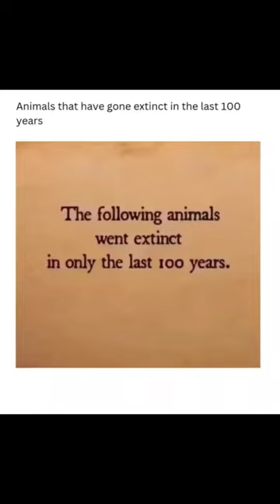Extinct Animals in the Last 100 Years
Explore the heartbreaking stories of remarkable creatures that once roamed our planet but have vanished in the last century. From majestic birds to iconic mammals, this video delves into the tragic tales of animals that, despite their unique beauty and ecological significance, have been lost to extinction. Join us on a journey through the recent history of our planet's biodiversity and reflect on the urgent need for conservation efforts to prevent further losses in the delicate tapestry of life.